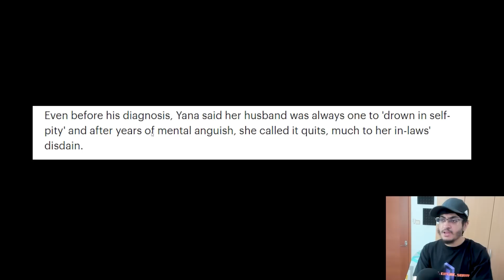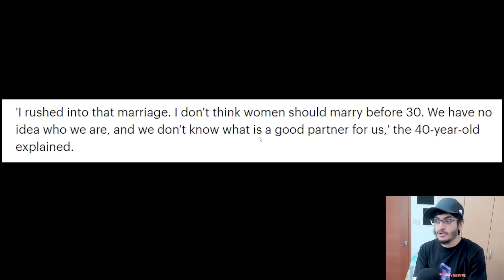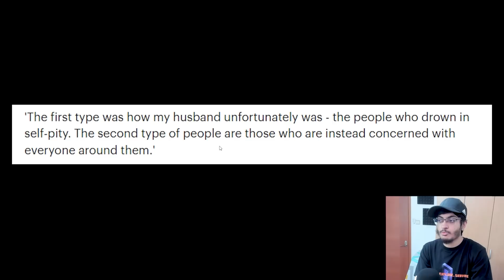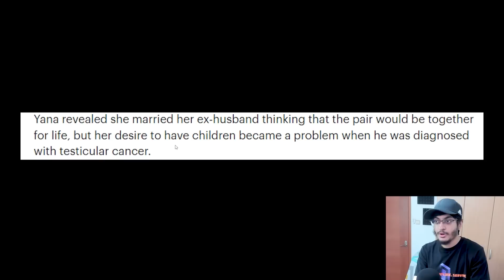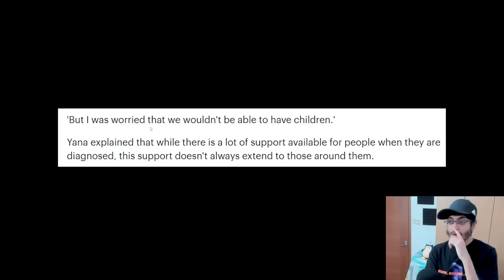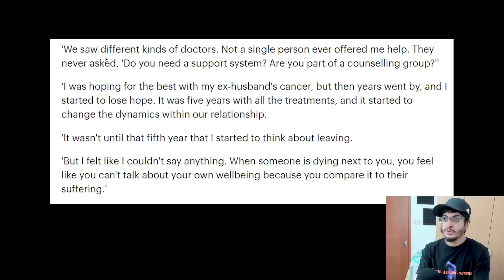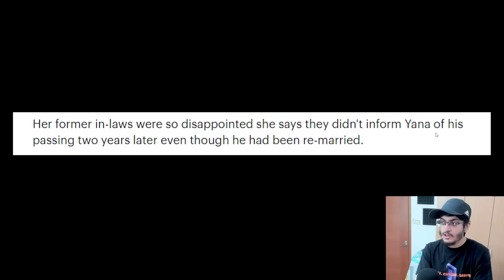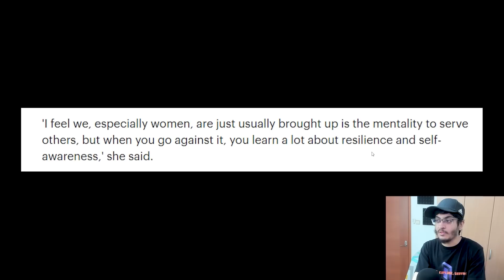Her Husband Got Cancer, She Left Him To Die Alone..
choose your partners carefully or this happens